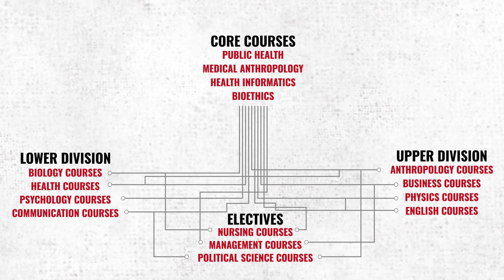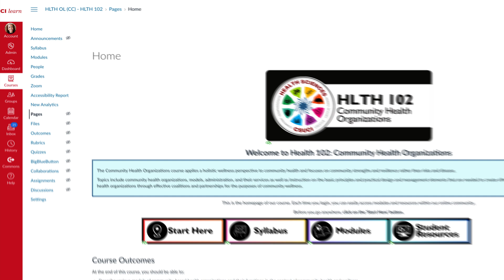A Look At The CSU Channel Islands BS Health Science Online Degree Completion Program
Find out more information and get in touch with our program team today

Are you ready to launch your career in health science from the comfort of your own home? Welcome to the fully online Health Science degree program at CSUCI, where we're dedicated to shaping the future of health professionals who are not only competent and compassionate but also creative and critical thinkers.

At CSUCI, our mission is clear: to prepare you to address health disparities in your community and beyond. We envision a world where everyone enjoys physical, mental, and social well-being in healthy communities, and our program is designed to equip you with the interdisciplinary knowledge and skills needed to make this vision a reality.

Our online degree program integrates insights from various disciplines, providing you with a comprehensive understanding of health science. Through a carefully crafted curriculum featuring core courses and a wide array of electives, you'll have the flexibility to tailor your education to align with your career aspirations. Throughout your journey, you'll receive personalized guidance from experienced advisors who are committed to your success.

Whether you're aiming to make a difference in private healthcare settings or public health services, our program will empower you to excel in diverse professional roles. Join us at CSUCI and embark on a transformative educational experience that prepares you to positively impact global health outcomes, all from wherever you choose to learn. Together, let's build a healthier, more equitable future.